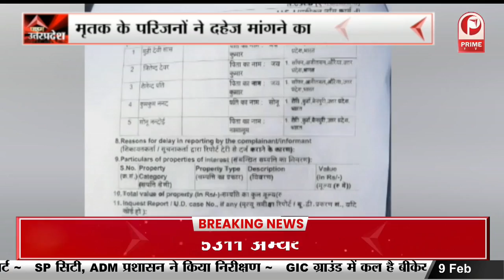Ghazipur : Akhilesh Yadav ने Keshav Prasad Maurya पर दिया बड़ा बयान || Prime Tv